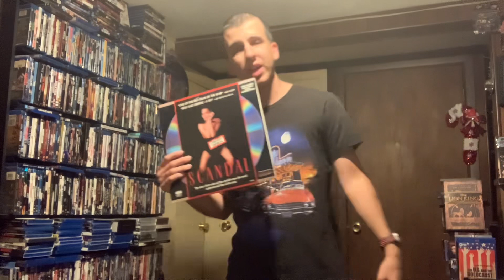Scandal Laserdisc Review